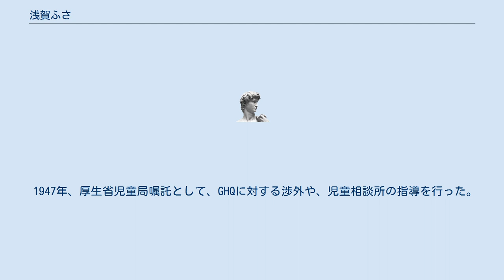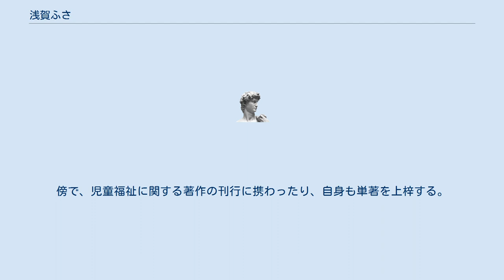浅賀ふさ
浅賀 ふさ（あさが ふさ、1894年2月17日 - 1986年3月3日）は、愛知県半田町（後の半田市）出身の医療社会事業家で、日本における医療ソーシャルワーカーの先駆者である。
 愛知県半田町に、父、小栗富次郎と母、しげの次女として生まれた。
旧姓名は、小栗将江といい、浅賀ふさという氏名は結婚後に名乗っている。
小栗富次郎は、酒造・海運・金融業で財をなした家柄で、豪商として名を馳せた。
13歳で日本女子大学付属高等女学校に入学した後、日本女子大学へ進学した。
浅賀は、母親の女性の幸福は結婚や家庭にあるという考え方に反駁していた。
陸軍の飛行教官であった長兄の常太郎がニューヨークで三井家の飛行士として赴任するにあたって、父親に直談判し、浅賀も同行することを決めた。
しかし、渡米後、経済状況の悪化により、兄の仕事は立ち消えとなり、帰国することになる。
浅賀は、アメリカに残ることを希望し、兄の計らいによりボストン在住のリーランドの支援を受け、アメリカでの滞在を継続することにした。
浅賀は、扁桃腺の摘出手術をきっかけに人に尽くす仕事がしたいと考え、社会事業に関心を持ち、1924年にシモンズ大学社会事業大学院に入学した。
在学中に、アメリカで最初に病院に医療社会事業を導入したマサチューセッツ総合病院医師のキャボットとの出会いが、医療社会事業家を志すきっかけとなった。
その後、ハーバード大学教育大学院で幼児教育を一年間学んだ。
 1901年に開設された聖ルカ病院（のち聖路加国際病院）は、当時の日本にはない先進的な医療体制・医療環境を整える病院として知られていた。
浅賀は、病院を設立した同病院院長のトイスラーにニューヨークで面会し、聖ルカ病院に入職することになった。
1929年アメリカから帰国し、聖ルカ病院に新たに開設した医療社会事業部に入職した。
医療社会事業は、20世紀初頭にイギリス、アメリカ、フランスなどで始まり、当時の日本での取り組みはなく、浅賀により日本で初めて欧米で発展した理念に基づく医療社会事業が導入された。
医療社会事業部では、チャリティクリニックという貧しい患者を対象とした無料、低額の診療事業が行われた。
一定のベッド数が、チャリティクリニックのために確保されていた。
 社会事業部は、次第に発展し、スタッフ10人を要する部署となり、1933年には作業治療部がつくられ、リハビリテーションやグループワークにも取り組んだが、戦前の病院社会事業は聖ルカ病院に止まり、他の医療機関への展開はなかった。
1938年浅賀は衆議院議員の浅賀長兵衛と結婚して、聖ルカ病院を退職し、医療社会事業家としての経歴にも終止符が打たれた。
しかし、1945年に長兵衛は死去する。
 浅賀は、医療ソーシャルワーカーとして働くと同時に、女性参政権獲得運動にも参加した。
婦選獲得同盟（発足当初、婦人参政権獲得期成同盟）の東京支部の役員として、市川房枝らと共に活動した。
女性参政権獲得運動から、母性保護運動も派生して生まれたが、その背景には、生活の困窮による母子心中が多発したことがあった。
運動は、1937年母子保護法の制定として実を結んだ。
浅賀はその後も、日本における医療社会事業の発展に研究者・教員として貢献しながら、社会活動への参画を続けたが、それは、ケースワーカーは社会政策への発言者であるという信念に基づくものであった。
朝日訴訟では、原告を支援する募金活動や署名活動にも積極的に参加し、1961年の第二審では、朝日茂の証人として証言した。
証言では、結核患者の療養援助が不十分である現状を示し、療養適応や更生意欲を阻む生活保護基準であることをケースワークの視点から述べた。
 1947年、厚生省児童局嘱託として、GHQに対する渉外や、児童相談所の指導を行った。
傍で、児童福祉に関する著作の刊行に携わったり、自身も単著を上梓する。
1953年には、中部社会事業短期大学（のちの日本福祉大学）の開学と同時に教員に着任した。